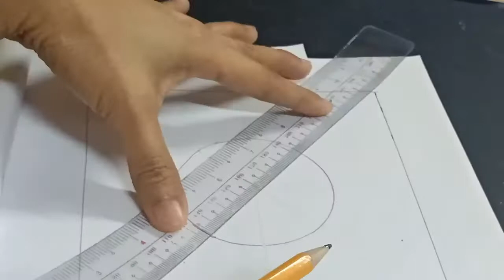Mandala Tree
Using basic shapes for this activity. Hope  you will enjoy and keep watching  for more😊